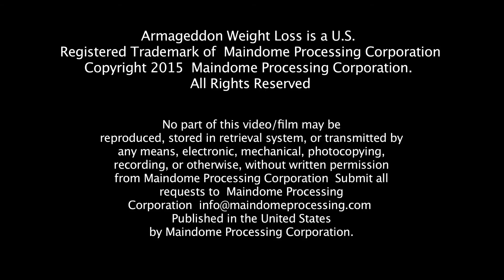Cheri Menoni RN Cleveland Ohio - Armageddon Weight Loss Best weight loss program for Diabetics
BEST PROGRAM FOR DIABETICS - FOR WEIGHT LOSS TONING AND GETTING OFF YOUR DIABETIC DRUGS!

MORE SUSTAINED WEIGHT LOSS THAN ANY CONTESTANT ON THE BIGGEST LOSER TV SHOW...EVER!

Armageddon Weight Loss Fitness DVD Program is the world's largest most scientific based weight loss fitness DVD program. Taught by 22 instructors that are real degreed scientist, doctors, fitness experts and champion athletes! It is the only fitness video program that comes with personalized Nutrition Plans, Personalized Cardio Plans, Personalized Grocery Shopping List, Customized Sports Injury Plans and Science of Weight Loss Plan! Registered Nurse Cheri Menoni - Nurse Manager in Cleveland, Ohio got off all her diabetic drugs and no longer has signs or symptoms of her diabetes!

No drugs, No fads, no supplements, no surgery, no junk science, no gimmicks! Armageddon Weight Loss Fitness DVD Program personalize your workouts for men, women,  with beginner and intermediate exercises and for all fitness levels. Lose weight, get toned, get stronger with amazing strength training exercises and more flexible with yoga! 14 Hours of workout videos make Armageddon the world's largest workout DVD program ever created!

ARMAGEDDON WEIGHT LOSS FACTS
Armageddon means "The Final Battle". This is our battle against fads and gimmicks.

Armageddon was developed to counteract the numerous fads, gimmicks, and "pseudo-science" weight loss fitness programs on the market.

1. Armageddon Weight Loss Fitness Program is the world's largest workout DVD program -- In addition to our books and personalized written materials, we also provide more DVD content than any other program.

2. Our best client has achieved more sustained results than any contestant on the Biggest Loser TV show

3. Armageddon is the only weight loss fitness program taught by 14 real degreed scientists, medical doctors, fitness experts, and champion athletes instructors. The next time you go to your local gym ask to speak to their biochemist and see the response you get.

4. No drugs, supplements, prepackaged meals, hormones, or surgery required. NO GIMMICKS!

7. Armageddon is currently the only truly personalized weight loss fitness DVD program on the market.

.8 Armageddon is currently 50% larger than P90X and Insanity, and almost 2 times larger than Jillian Michaels Body Revolution. Plus, programs such as P90X, Insanity and Biggest Loser tend to lack the serious scientific knowledge that is required to achieve true sustainable results.

9. Armageddon is far superior to nutrition programs such as Weight Watchers and Jenny Craig, both of which do not provide any fitness instruction. It is scientifically impossible to become toned without effective exercise; Neither of these program provides any DVD instructions on fitness.

10. Armageddon is the only weight loss fitness DVD program designed to be TRULY progressive. Not only is the fitness program progressive, the knowledge base is also progressive as well.

11. In addition, each participant not only receives a truly personalized nutrition program, exercise regimen, and weight loss scientific instructions, each person is also assigned a professional health coach to help them through the journey. NO OTHER PROGRAM OFFERS THIS SERVICE AT NO EXTRA CHARGE! Only with all aspects addressed can participants reach their health and fitness goals in a safer, effective, sustainable and healthy way.